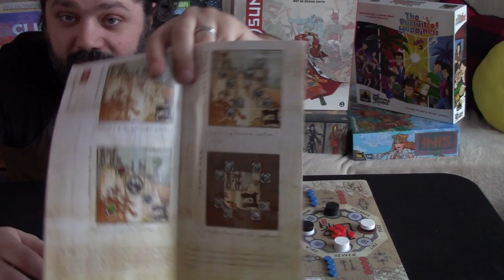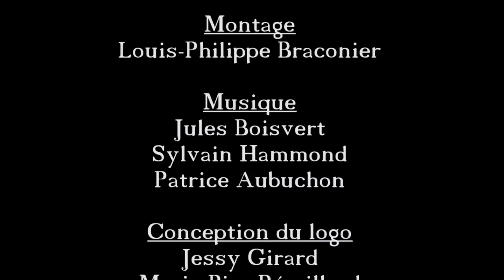Kickstarter 101 (EP24) Tao Long - Règles et critique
0:41 - Intro
2:10 - Règlements
15:15 - Opinion personnelle

Épisode 24 de la série Kickstarter 101. Tao Long est un jeu abstrait de stratégie qui représente un duel de dragons.